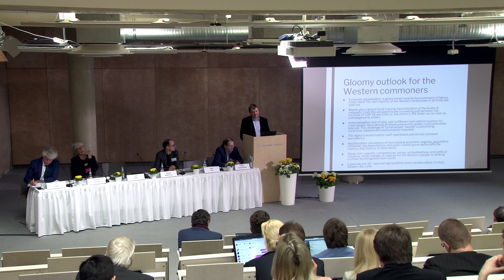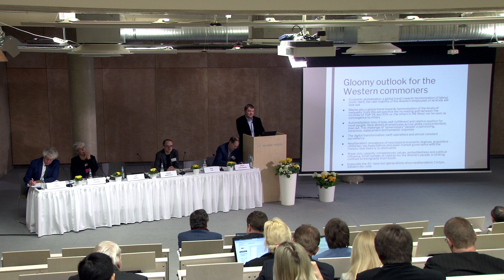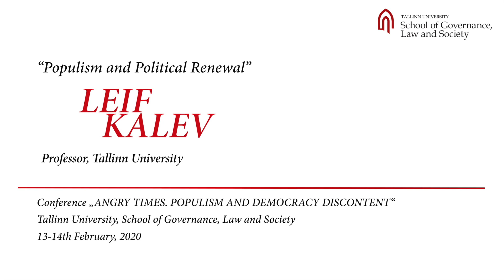Leif Kalev - International conference “Angry Times. Populism and Democracy Discontent”